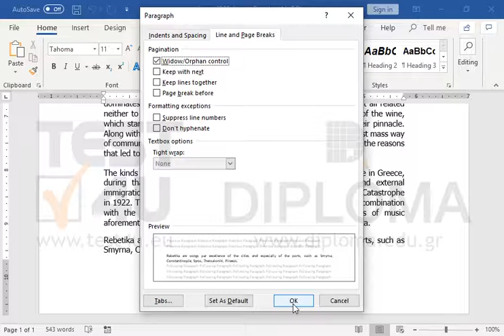In the last paragraph of the first page turn on the element widow/orphan control.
77-418 Microsoft Office Specialist Word Core 2013 - English version

77-726 Microsoft Office Specialist Word Expert 2016 - English version